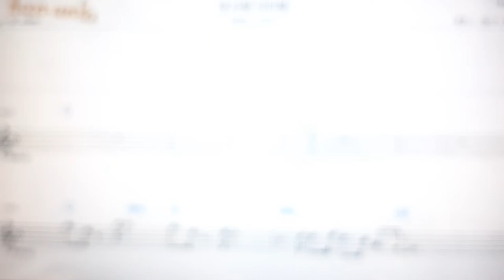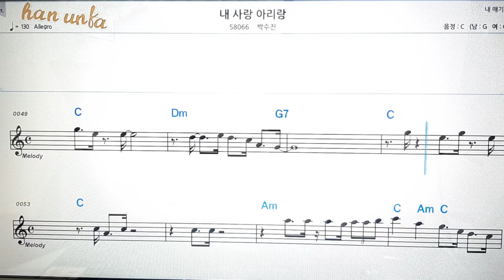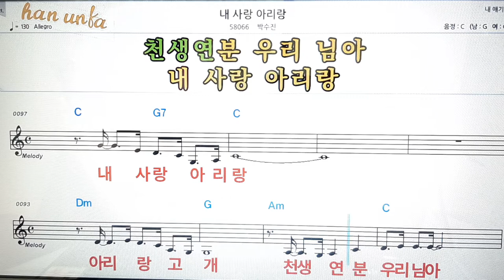내 사랑 아리랑/박수진👍노래 반주, 코드 악보,가라오케💋노래 반주*💕Karaoke*Sheet Music*Chord*MR